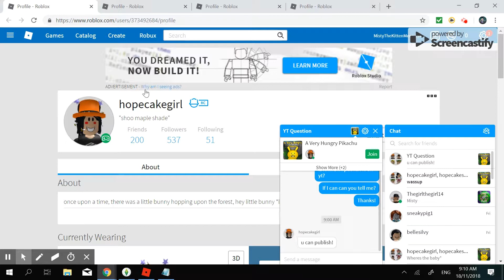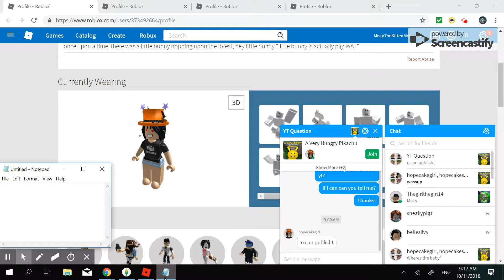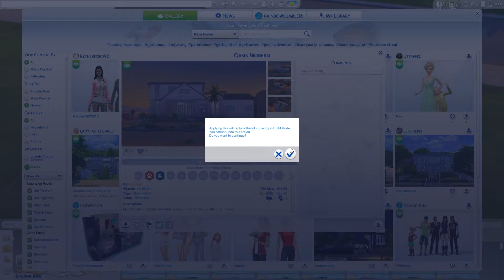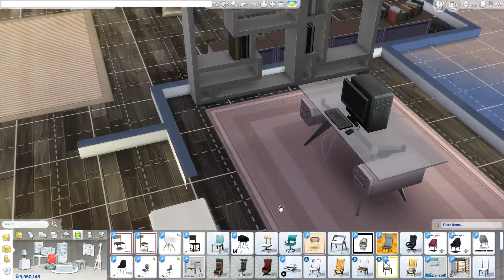Sims 4 Roblox in sims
I decided to make some roblox Characters in the sims!

(Sorry I forgot to say bye!)